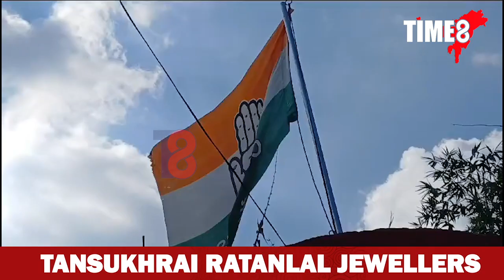তিতাবৰত প্ৰয়াত প্ৰাক্তন মুখ্যমন্ত্ৰী তৰুণ গগৈৰ তৃতীয় মৃত্যুবাৰ্ষিকী তিথিৰ আয়োজন।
তিতাবৰত প্ৰয়াত প্ৰাক্তন মুখ্যমন্ত্ৰী তৰুণ গগৈৰ তৃতীয় মৃত্যুবাৰ্ষিকী তিথিৰ আয়োজন। দিনযোৰা কাৰ্যসূচীৰে আয়োজন কৰিছে তিতাবৰ ব্লক কংগ্ৰেছ কমিটীয়ে। সন্ধিয়া ভাগত তিতাবৰৰ বিভিন্ন প্ৰান্তত কৰিব বন্তি প্ৰজ্জ্বলন।